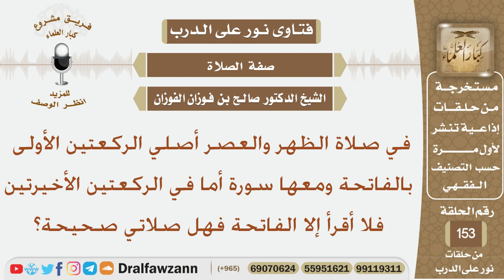في صلاتي الرباعية أقرأ في الركعتين الأولى الفاتحة ومعها سورة وفي آخر ركعتين أقرأ الفاتحة فقط فهل...؟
نص السؤال:
في صلاة الظهر والعصر أصلي الركعتين الأولى بالفاتحة ومعها سورة أما في الركعتين الأخيرتين فلا أقرأ إلا الفاتحة فهل صلاتي صحيحة؟
السيرة الذاتية :
للاشتراك في قناة الشيخ صالح الفوزان

رئيس الفريق
لمشروع كبار العلماء